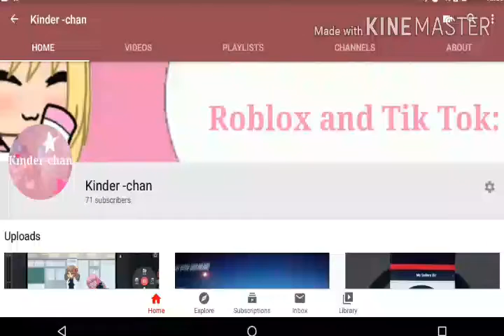(This is why im LAZY)